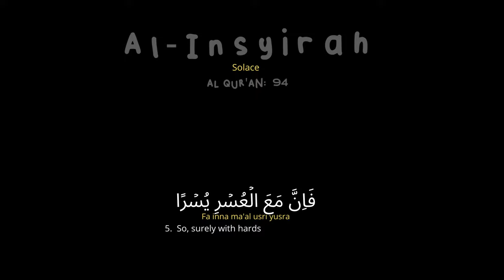Quran Surah 94 : Al insyirah with English Translation, free copyright for editing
Quran Sarah 94 : Al insyirah with English Translation, free copyright for editing